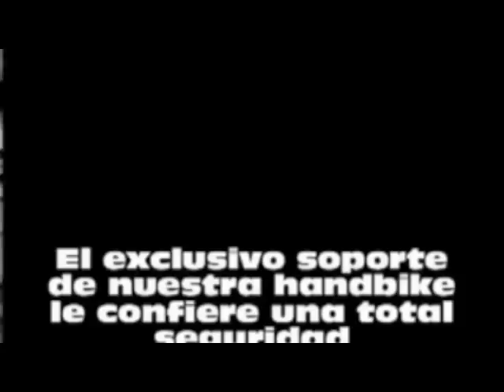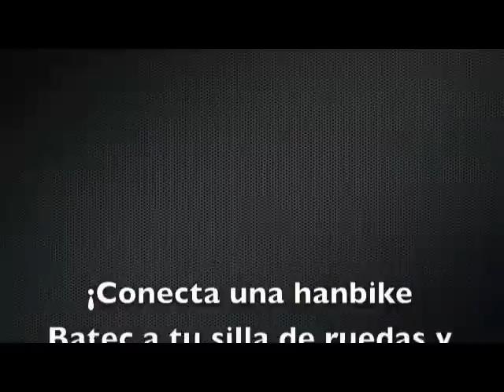E-Handbike - Hand bike electrico Batec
Con el Batec E-Handbike tiene todas las ventajas de la bicicleta, las sillas ultraligeras y las sillas electrónicas, unidas en un sólo producto.